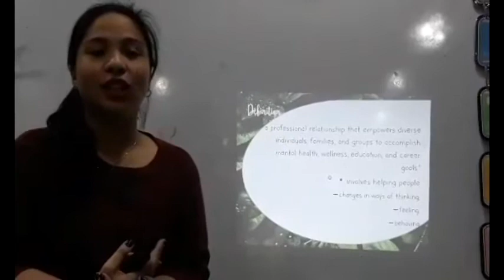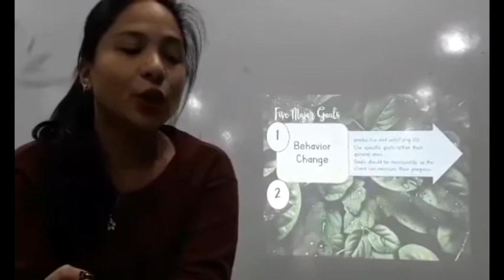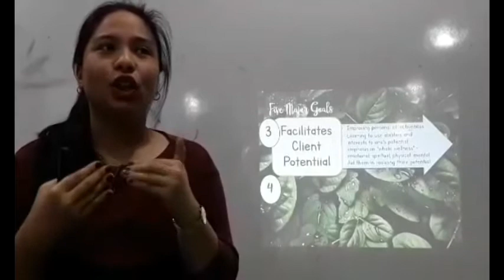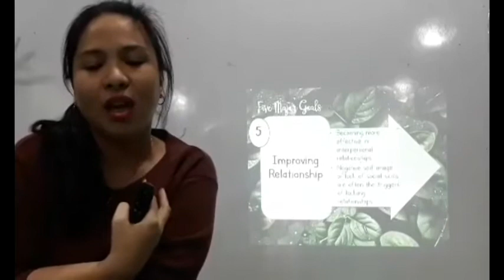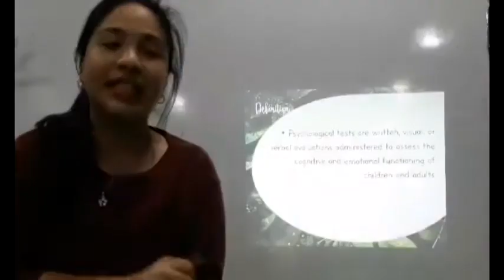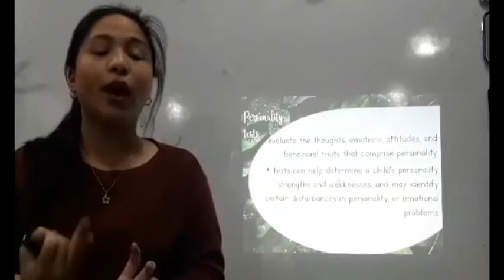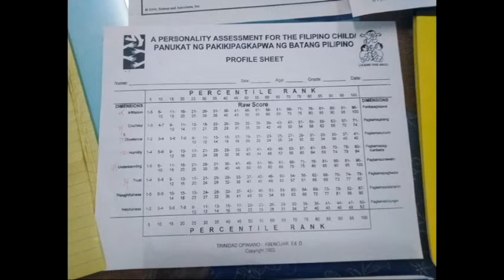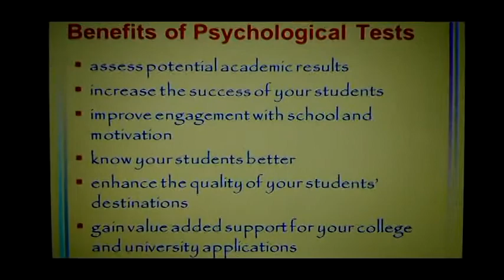MA ECED05-Guidance Counseling and Psychological Testing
Requirements:  Video Presentation on Guidance Counseling and Psychological Testing